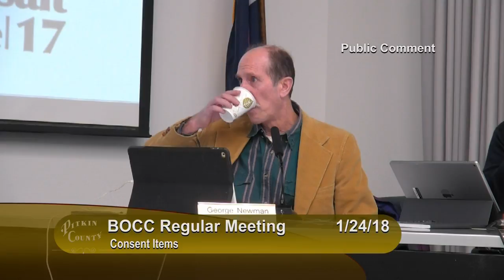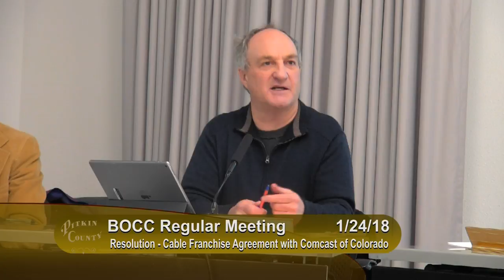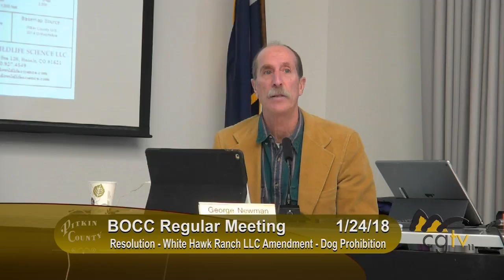BOCC Regular Meeting 1/24/18 x2